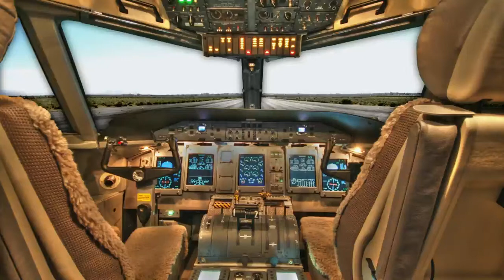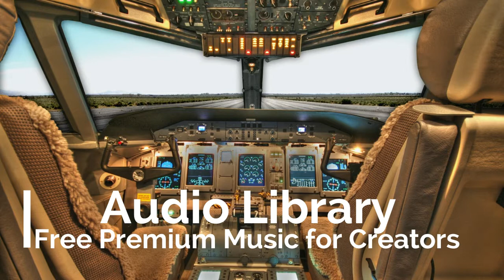[Royalty Free Music] - Cockpit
Download the music:

Audio Library is a YouTube channel dedicated to search, catalog, sort and publish free music for commercial purposes, destined to content creators and filmmakers.